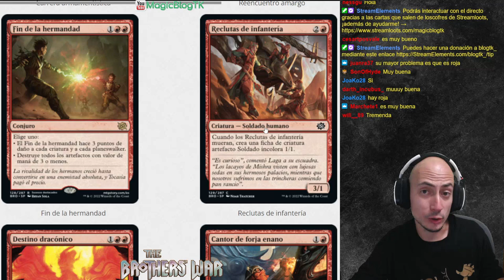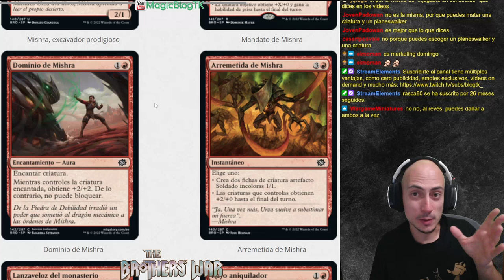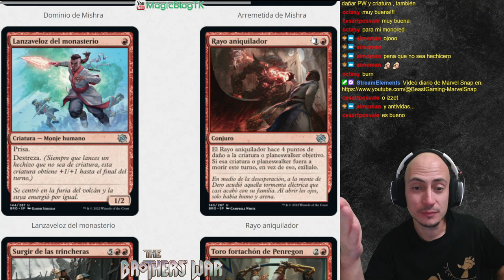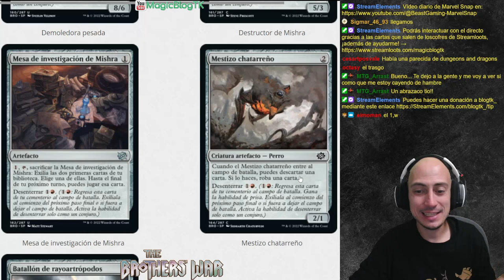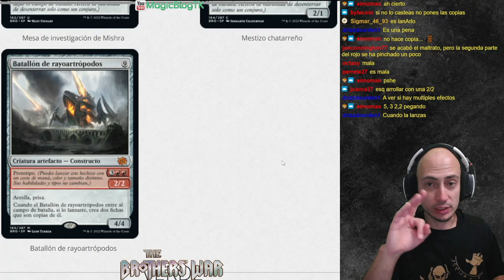Análisis del color ROJO de La guerra de los hermanos [The Brothers' War]